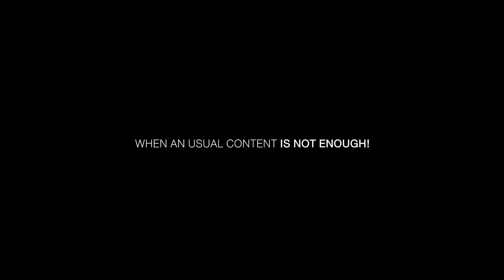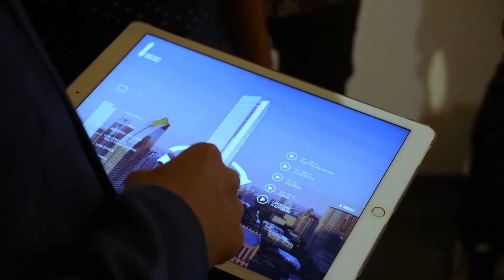บริษัท DEC MEDIA - 360 Projection Mapping Room - ONE CITY CENTRE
บริษัท DEC MEDIA ได้ตั้งใจคิดค้น มุ่งมั่น และ พัฒนามุมมองของการนำเสนองานในรูปแบบใหม่ๆ ต่อเนื่องอยู่เสมอ ทั้งในส่วนของงานผลิตรายการทีวี,3D PERSPECTIVE,TVC,Cinematic Animation และ Show Unit Cinemagraph ตลอดจน DIGITAL MARKETING TOOL ในรูปแบบใหม่ๆ ทุกชนิด เช่น Interactive Touch Screen, IPAD APPLICATION, 4D HOLOGRAM, MAPPING MODEL THEATRE,VR-AR โดยทุกๆ ผลิตภัณฑ์ของ DEC MEDIA จะถูกการันตีคุณภาพจากปรัชญาในการออกแบบของพวกเราอันเป็นหนึ่งเดียว คือ "DETAILS MAKE THE DIFFERENCE"